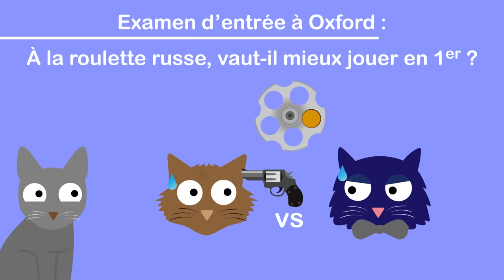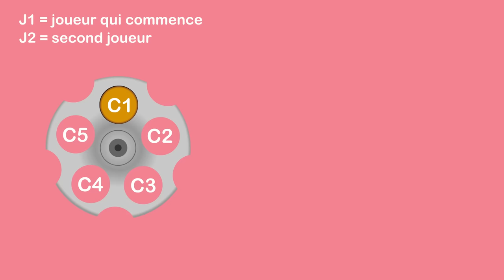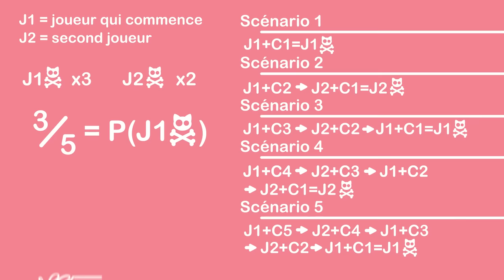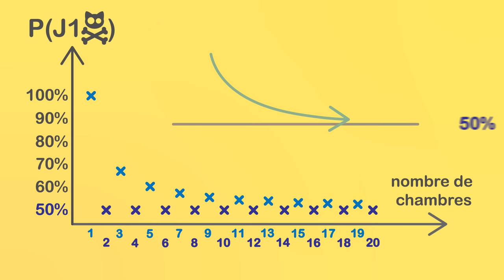La question PIÈGE d’un examen d’entrée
Bambou a-t-elle le niveau pour un examen d'entrée à Oxford ?